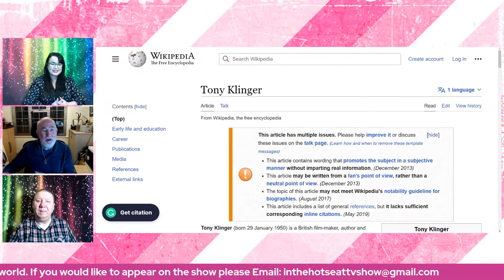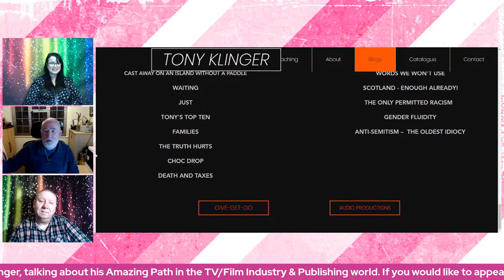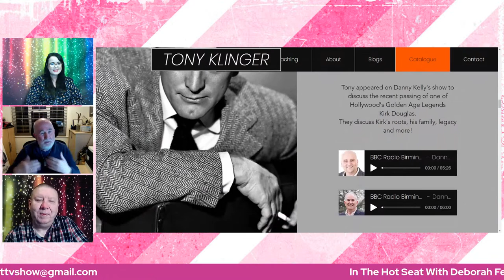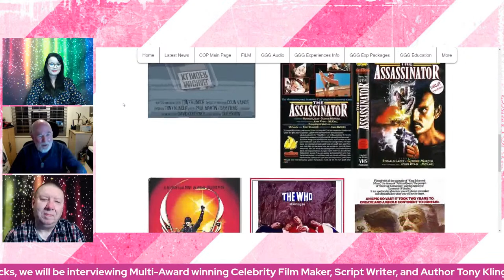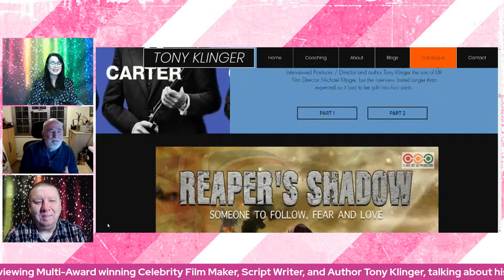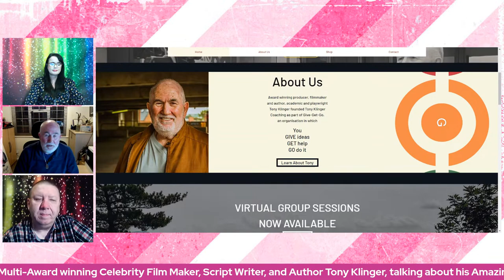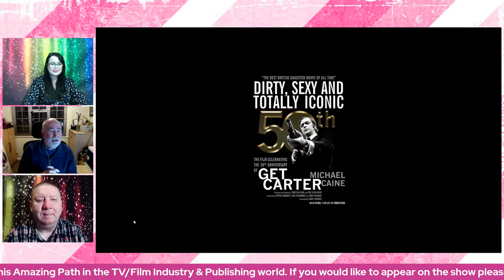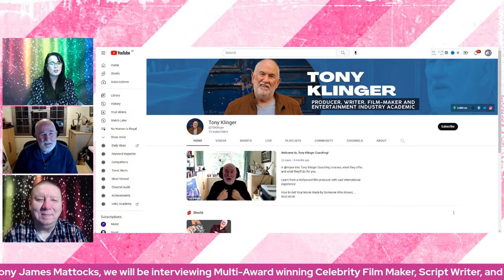Multi-Award winning Celebrity Film Maker, Script Writer, Author Tony Klinger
Coming up this Thursday at 8pm live on In The Hot Seat With Deborah Fennella and Anthony James Mattocks we will be interviewing Multi-Award winning Celebrity Film Maker, Script Writer, Author Tony Klinger,  talking his Amazing Path in the TV/Film Industry
& Publishing world
Dip in the pond landscaping.
London Show Producer's:
Moinul Hossain Mukul
Salima Sharmin-Hossain
Show Presenters:
Deborah Fennella
Anthony James Mattocks
Find us on:
You Tube, Facebook,. Instagram.